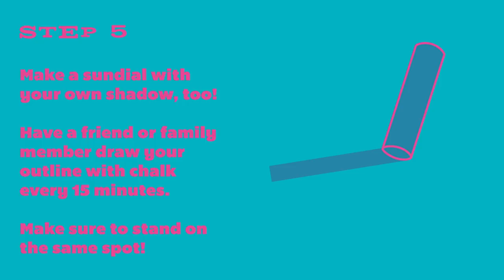Let's Do Science: Sunny Sundials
In this activity, families will make two different kinds of sundials to help tell the time using only the sun; one using their bodies and the sun to track their shadows on the ground using chalk (a “human sundial”), and another with a paper plate and, straw, crayons, and patience! In both activities, families will use their observation, prediction, and communication skills as they track the shadow’s movement across the plate/ground.

Step 1: Prepare Plate
Roll a ball of Play-Doh and place in the middle of the plate. Write the number “12” on the edge of the plate with a crayon.

Step 2: Add the Shadow-Caster
Draw a line on your plate from the Play-Doh to the “12”. Then stick your straw in the Play-Doh and angle it so it is above the line. Make sure it stays put!

Step 3: Go Outside!
Around noon, take your plate outside and carefully turn it so the shadow of the straw falls along the line to the number “12”. Weigh down your plate with a rock so it doesn’t blow away.

Step 4: Check Shadow
Every 15 minutes go check on the location of your shadow. What happens?

Step 5: Make a Human Sundial
Make a sundial with your own shadow, too! Have a friend or family member draw your outline with chalk every 15 minutes. Make sure to stand on the same spot!